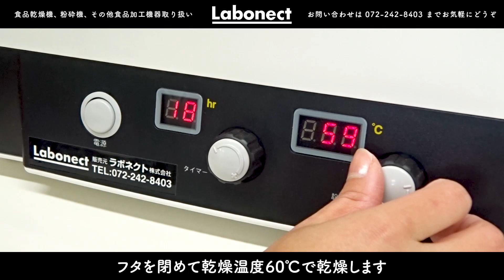【簡単おつまみレシピ】フードドライヤーで簡単！ドライ明太子と明太子パウダーの作り方【干し明太子】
食品乾燥機(フードドライヤー)「ドラミニ」で明太子を乾燥し、家庭用製粉機「コナッピー」で乾燥明太子を粉末にしました。
明太子を乾燥することで旨味・風味がぎゅっと濃縮され、食感もからすみのように歯応えが増しておつまみとして美味しく食べられます。
水分を完全に無くしたフルドライの乾燥明太子はミルでパウダー状に粉砕することができ、料理にパラパラとふりかけたり混ぜ込めば、手軽に明太子味の料理を楽しめます。

00:00　はじめに
00:50　乾燥明太子の作り方
02:18　明太子パウダーの作り方
03:56　「ドラミニ」「コナッピー」製品紹介

●家庭用食品乾燥機「ドラミニ」
明太子の乾燥に使用したドラミニは家庭用コンセントで使える食品乾燥機(フードドライヤー)です。
野菜や果物、肉類、魚や海藻などの海産物など様々な食品を乾燥できます。

乾燥明太子の粉末化に使用したコナッピーは家庭用コンセントで使える小型の製粉機です。
1分間に3万回転の強力なステンレス刃で、硬い大豆やお米、乾燥した野菜やフルーツなど様々なものを数分でなめらかな粉末にできます。